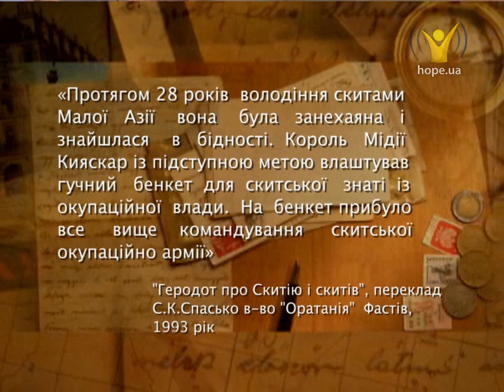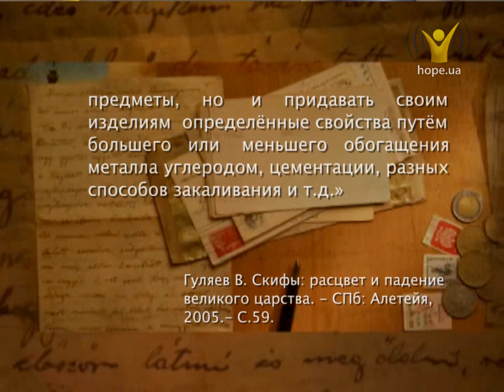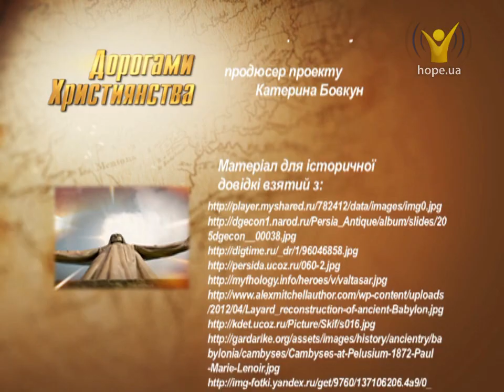Чи спророковане персько-скіфське протистояння в книзі Даниїла? | Дорогами християнства [20/15]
Чи спророковане персько-скіфське протистояння в книзі Даниїла?
Сучасники пророка Даниїла не могли не звернути увагу на те, як виконується пророцтво про зміну світових імперій, проголошене ним. Щоб укріпити своє вічне панування, царі Персії наносили упереджувальні військові удари по своїх потенційних ворогах. Сьогодні ми дізнаємося, кого вони могли сприйняти за головну загрозу для своєї держави — «звіра страшного і жахливого» із Даниїлових видінь.

Дивіться наступний випуск програми "Дорогами християнства"